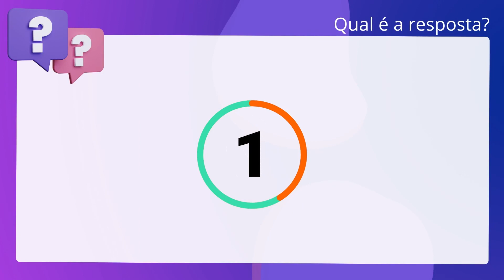QScon Direito: [Art. 287, CPP] Simulado Decorando a Lei Seca (Pacote Anticrime)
Art. 287, CPP | Simulado Decorando a Lei Seca | (Pacote Anticrime)

Se a infração for inafiançável, a falta de exibição do mandado obstará a prisão.

Gabarito: Falso